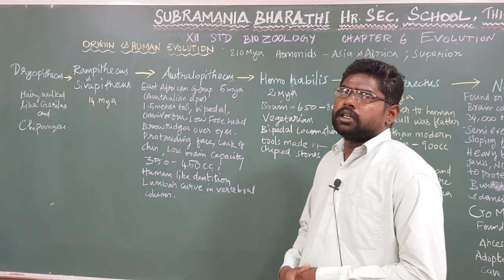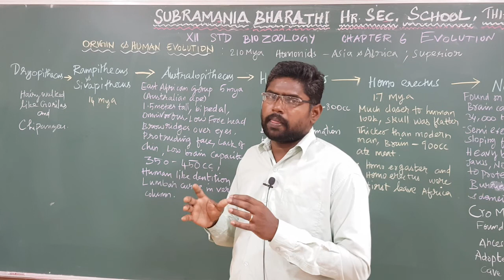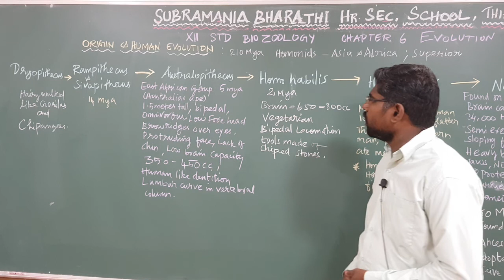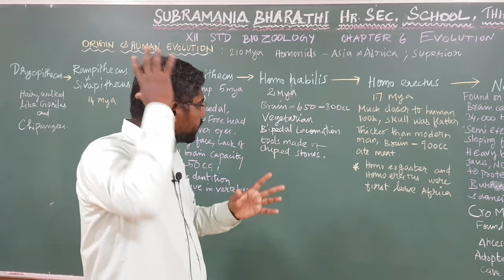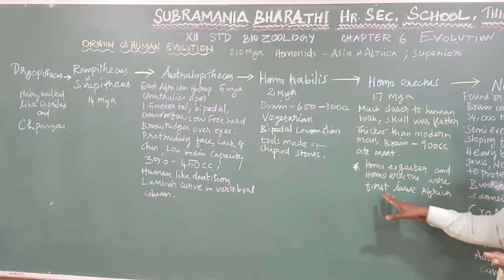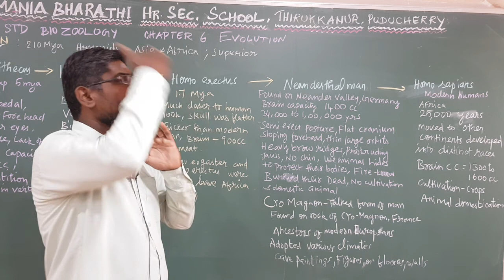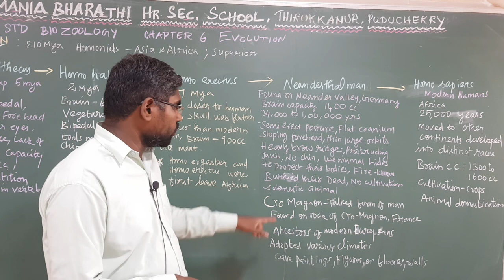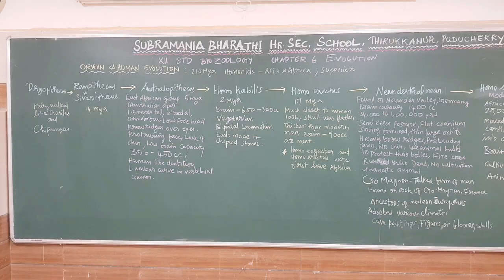XII STD BIO-ZOOLOGY CHAPTER:6 ORIGIN AND HUMAN EVOLUTION